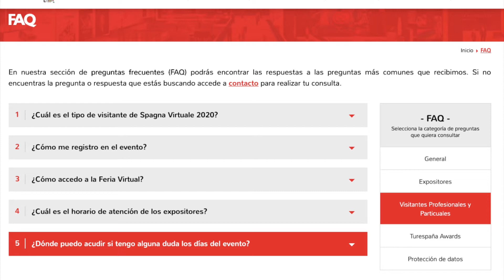Información en vr spagna ES